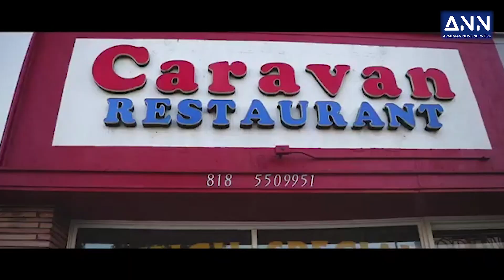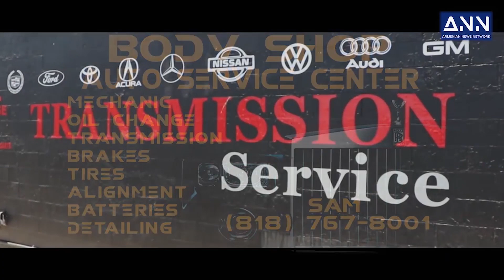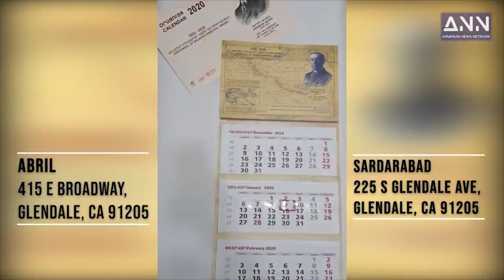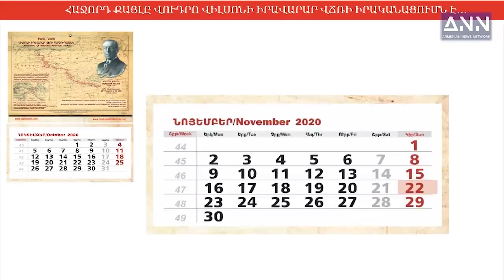Սարոյան Եղբայրներ չի եղել, Հիմա էլ չկա. Լևոն Շիրինյան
«Քրիստոնեա-ժողովրդական վերածնունդ» կուսակցության նախագահ, քաղաքագետ  Լևոն Շիրինյանն  «Անդրադարձի»  եթերում անդրադառնում է Հայաստան -Ռուսաստան երկկողմ հարաբերություններին Վազգեն Մանուկյանի հնչեցրած տեսակետին, թե արտաքին ուժերի կողմից երկու խնդիր է դրված՝ պոկել Հայաստանը ՌԴ-ից և տրոհել ժողովրդի միասնությունը ազգային արժեքների ու հարցերի շուրջ։  Լևոն Շիրինյանի գնահատմամբ՝ Արևմուտքը նոր չէ, որ Ռուսաստանի հետ հարց ունի։ «Կամ ավելի շատ՝ Ռուսատանը խնդիր ունի, որովհետև եթե չեմ սխալվում, Պուտինը 2012-ին «Վալդայան ակումբում»հայտարարեց, որ Ռուսաստանը զենքով, զորքով, հրթիռներով  աշխարհակարգի այն ընտանիք է վերադառնում, որտեղից գնացել էր ԽՍՀՄ -ի փլուզումով։Այսինքն՝ Վազգեն Մանուկյանի ասածն աբսուրդ է և անիմաստ, և հակագիտական է, հակապատմական»,-ասում է Շիրինյանը։  Հարցազրույցի առանցքում են նաև՝ ՀՀ ներքաղաքական կյանք, «Հայ եկեղեցու պատմություն» առարկայի՝ կրթական նոր չափորոշչից և ծրագրերից դուրս բերելուն և այլ առարկաների մեջ ներմուծելու, ինչպես նաև հասարակության մեջ  թնշամանքի ու  փոխադարձ ատելության հարցերը։
Մանրամասները՝ տեսանյութում։